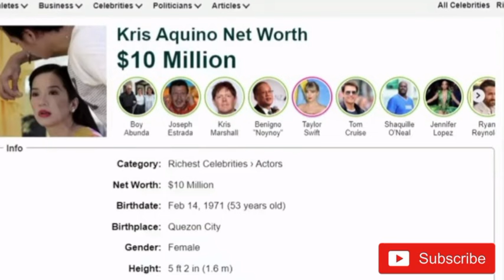LAST WILL AND TESTAMENT NI KRIS AQUINO ISINAPUBLIKO NA!